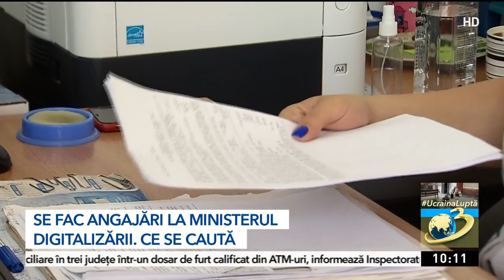Interviu exclusiv cu ministrul Digitalizării | Anunţurile momentului la Antena 3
Interviu exclusiv cu ministrul Digitalizării, Sebastian Burduja. Ministrul a dezvăluit, în direct la Antena 3, când vor putea românii să obţină cazierul judiciar online, fără să mai fie nevoie să meargă la Poliţie.